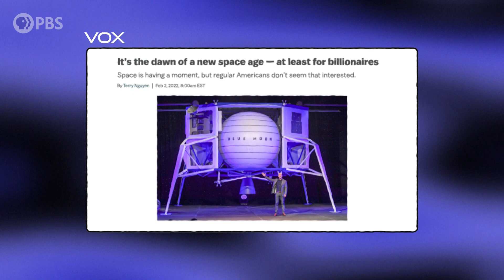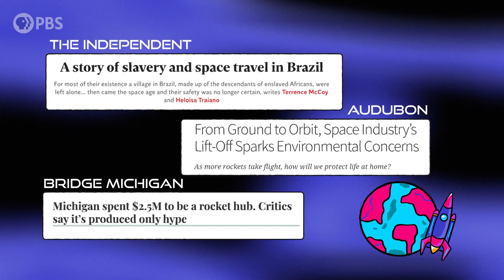In the Future, Will a Ticket to Space Cost as Much as a Plane Ticket?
Space tourism is heating up, but there are still a lot of questions and controversies for the space industry to navigate.

Will space tourism ever be ethical (not to mention affordable)? Also, what about the environmental impacts? Does sending up tourists actually lend itself to the scientific community’s understanding of space? Explore all this, and more, on this episode of Far Out!

Far Out explores the future of science, technology, and culture and how these changes may affect humanity and life on Earth. The series is hosted by Swapna Krishna, a science journalist, podcaster, and sci-fi writer covering everything from NASA to Marvel, and produced for PBS by PBS North Carolina, the team behind the award-winning PBS series Overview.